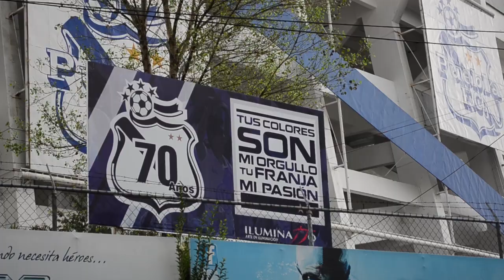Color Puebla FC vs Morelia Jornada 7 Apertura 2014